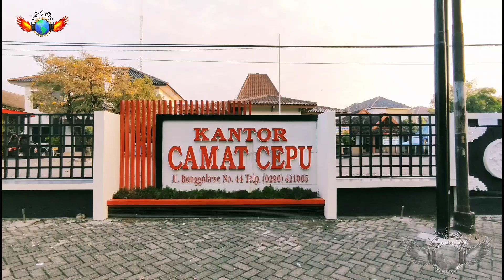Suasana Pagi Hari Taman Seribu Lampu Kota Cepu | H min 3 Lebaran Idul Fitri 1442H